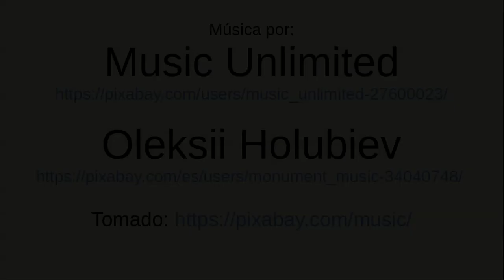Toma un poco de Té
Un cuento Zen, tomado del libro de Tsai Chi Chung, El Zen habla. La historia es sobre el Maestro Zhou Zhou.

Zhao Zhou (Jôshû Jûshin en japones) vivio 120 años, desde el 778 al 897, en el siglo de oro del Chan, en los ultimos años de la dinastia T´ang,. Fue uno de los maestros Zen mas famosos de China, superando a todos sus coetaneos. Se distinguia por su enseñanza “a baja voz” que cortaba como un cuchillo.